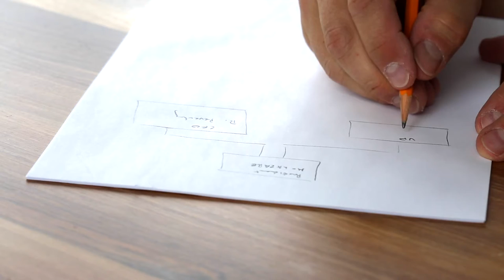Fear Can't Be Trusted (Corona) SYSP 242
In this episode of SpeakYourSuccess, we talk about how the world is thriving in Fear due to the recent updates of the Coronavirus. We discuss how fear can't be trusted. SYSP⁣⁣ | MondayMotivation ⁣⁣
Every Friday we like to celebrate a Winner Circle of the week. Now I would love for you to tell me who is your Winner Circle. DM on the SYSP page (also linked below) to let us know who you want to celebrate.⁣
The Podcast:⁣⁣
Jonathan: ⁣⁣
Gabby: ⁣⁣
Also, don't forget to check us out on YouTube @ Jonathan J Speaks:⁣⁣
If you'd like to support this podcast with a one time gift, then feel free to donate to our paypal. We appreciate you!
Very grateful that you are tuning in to this episode of the Speak Your Success Podcast! This will help us to continue to encourage like-minded high achievers with entrepreneurial insight and tangible application from my failures, scars, and successes to better serve you. ⁣⁣